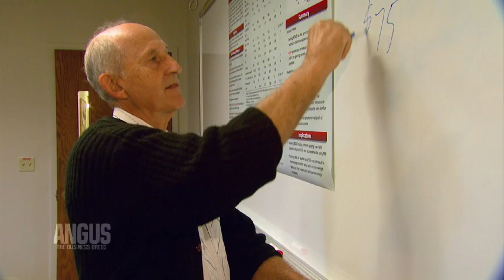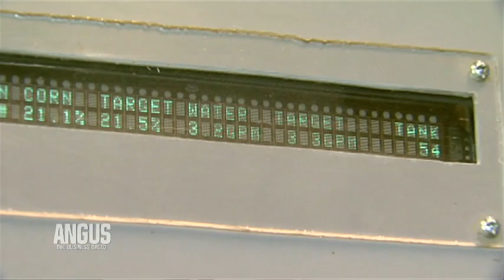The Angus Report: September 26, 2011: Industry News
The American Angus Association's television news program airs on RFD-TV with a look at the week's top industry news, including: the drafting of the 2012 Farm Bill, feeding corn byproducts, growing international exports for high-quality beef, and transitioning the farm to the next generation.